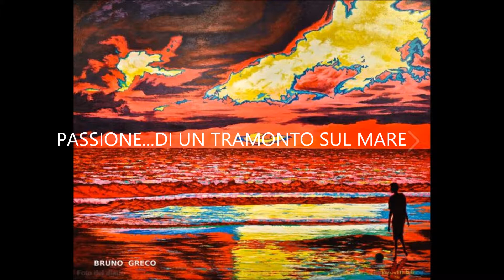BRUNO GRECO E LA SUA PITTURA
La musica di accompagnamento (O SOLE MIO) è stata cantata da PLACIDO DOMINGO